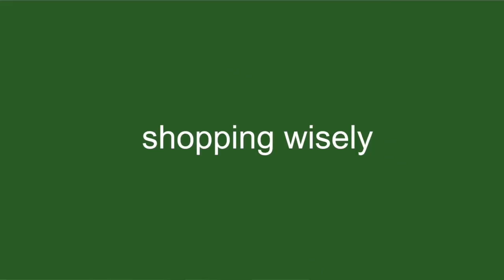how I save money at 23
budgeting is hot!

smart oceans - smartface
played me real good -giants nest
outer edge - warmkeys